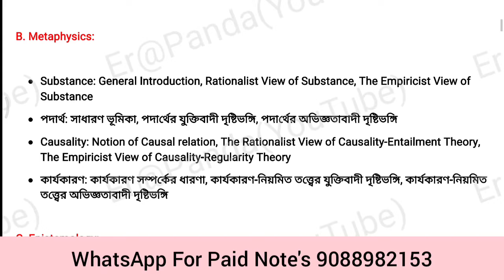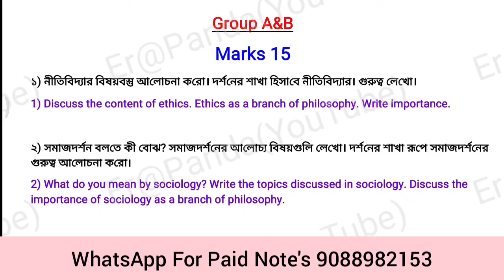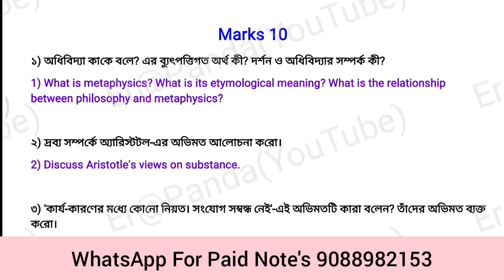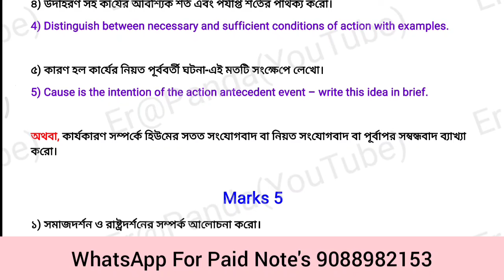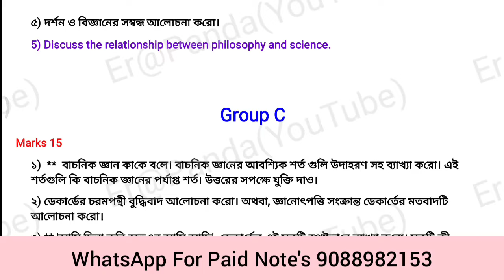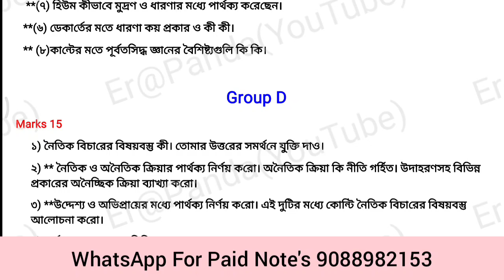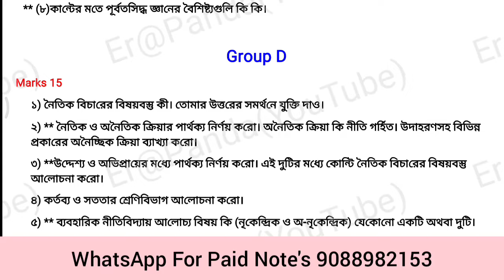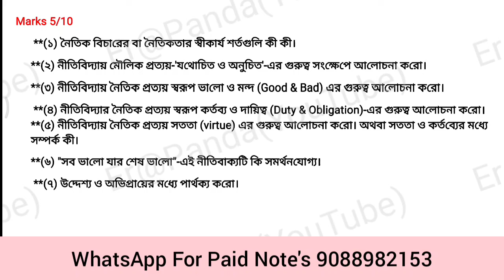BA 1st Semester Philosophy General Suggestion 2024 |Cu 1st Semester Philosophy General Syllabus 2023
Cu Ba Philosophy General Semester 1 Minor Suggestion 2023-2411 CU BA philosophy Suggestion 2024
ba 1st semester philosophy suggestion 2023ba general 1st semester philosophy suggestion 2023

baphilosophy1 stsemister
ba 1st semester philosophy suggestion 2023, ba general 1st semester philosophy suggestion 2023, 1st semester philosophy suggestion 2023, first semester philosophy suggestion, 1st semester philosophy suggestion, 1st semester philosophy general suggestion 2023,